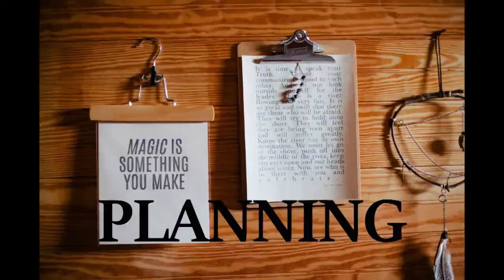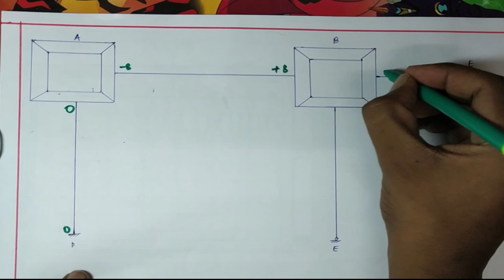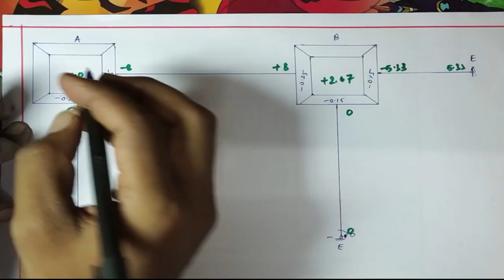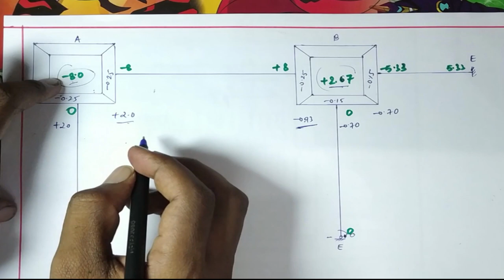Numerical on Kani's Method | Frame problems | Theory of Structures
Watch out our previous videos related to Kani's Method-
This particular video deals with Frame analysis(without Sway) using Kani's method.